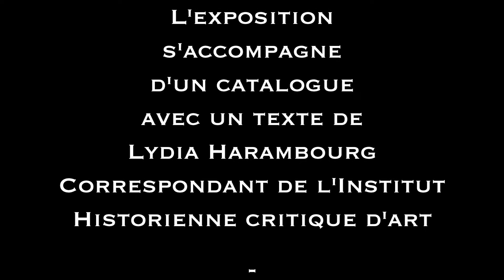LE MOAL / MANESSIER - REGARDS CROISÉS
Une visite complète de l'exposition LE MOAL / MANESSIER - REGARDS CROISÉS, à la Galerie Antoine Laurentin jusqu'au 23 décembre 2017
23 Quai Voltaire, 75007 Paris